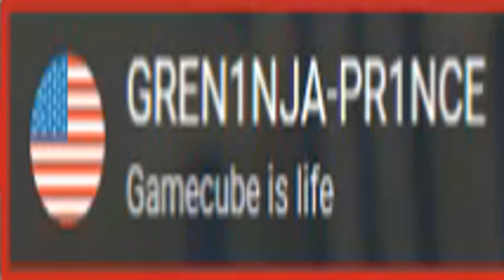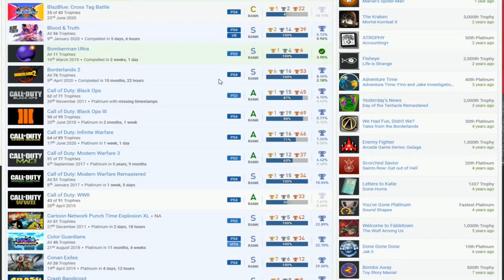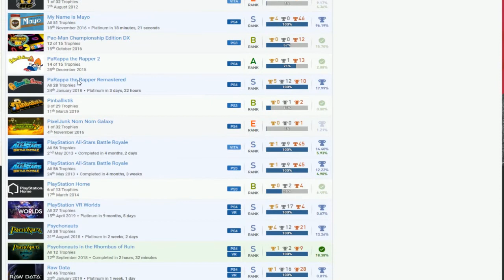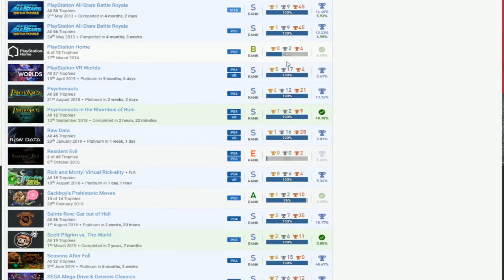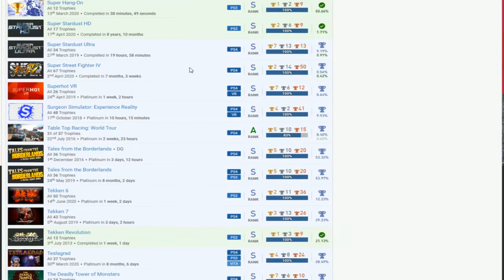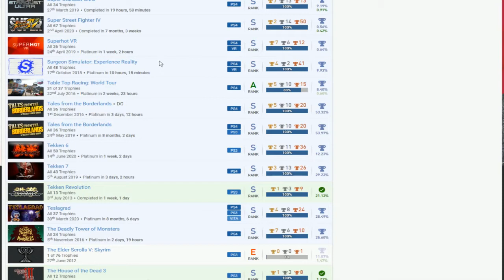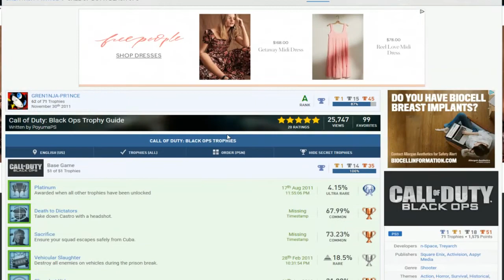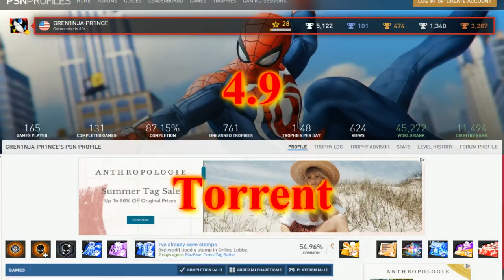GREN1NJA-PR1NCE | PSN User Trophy Review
Super Street Fighter IV, Mortal Kombat, Superhot VR, PlayStation VR Worlds, Dance Dance Revolution, Raw Data, The House of the Dead: Overkill, Arizona Sunshine, Until Dawn: Rush of Blood, Mortal Kombat X, Sonic Unleashed, SSX